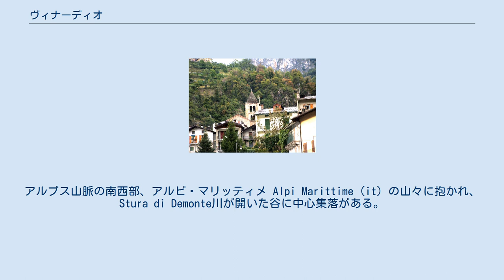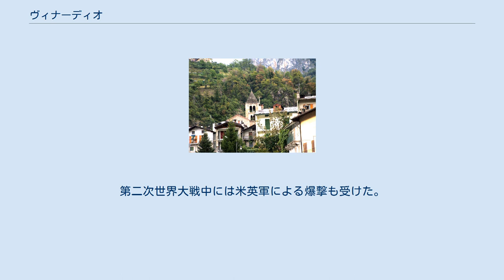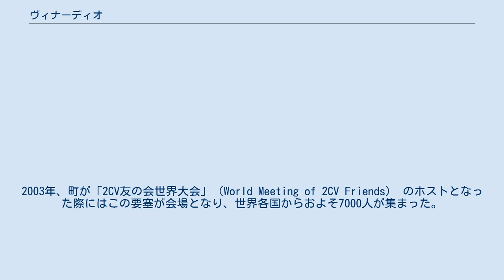ヴィナーディオ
ヴィナーディオ(伊: Vinadio、ピエモンテ語：Vinaj、オック語：Vinai)は、イタリア共和国北部、ピエモンテ州クーネオ県にある、人口約600人の基礎自治体（コムーネ）。
 ヴィナーディオ中心部 トリノからは南西へ100km、県都クーネオからは南西30kmの場所に位置する。
アルプス山脈の南西部、アルピ・マリッティメ Alpi Marittime（it）の山々に抱かれ、Stura di Demonte川が開いた谷に中心集落がある。
フランスと国境を接しており、オクシタニア（オック語が話される地域）のイタリア部分を構成する3つのコムーネのひとつである（残る2つはデモンテ、ピエトラポルツィオ）。
 Bagni di Vinadio（標高1305m）には温泉地があり、観光地となっている。
括弧内のFR-06はフランスのアルプ＝マリティーム県所属を示す。
 地震分類 イタリアの地震リスク階級 (it) では、3s に分類される 。
 ヴィナーディオには、以下の分離集落（フラツィオーネ）がある。
 分離集落 Sant'Anna にある同名の教会堂 Santuario di Sant'Anna（it）は1681年に建てられたもので、ヨーロッパのキリスト教信仰圏で最も高い位置（標高2010m）にある教会堂である。
 Forte Albertino（it）は、サルデーニャ王国が19世紀半ばに建設した要塞である。
軍事的な施設として、また標高1200mの山岳部に建設された巨大建造物として特徴的なものである。
1834年に建設が始まり、2年間の中断をはさんで1847年に完成した。
3層構造となっている城壁の総延長は1200m、堀の総延長は10kmに及ぶ。
第二次世界大戦中には米英軍による爆撃も受けた。
2000年に修復が終わり、現在はツーリストセンター・文化センターとなっている。
2003年、町が「2CV友の会世界大会」（World Meeting of 2CV Friends） のホストとなった際にはこの要塞が会場となり、世界各国からおよそ7000人が集まった。